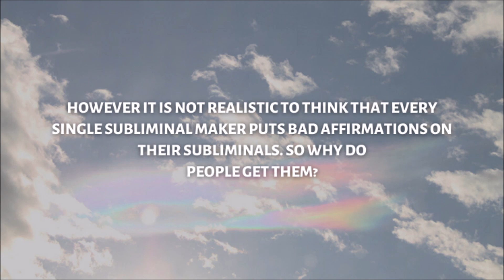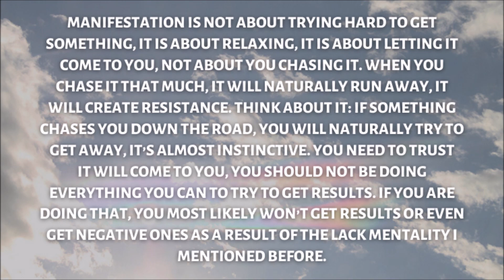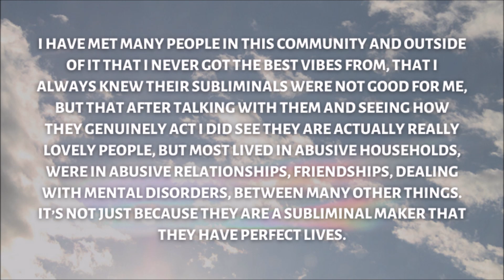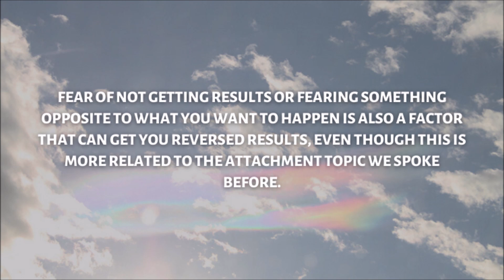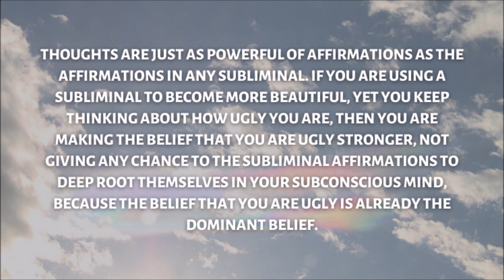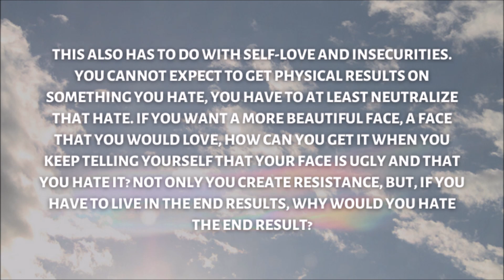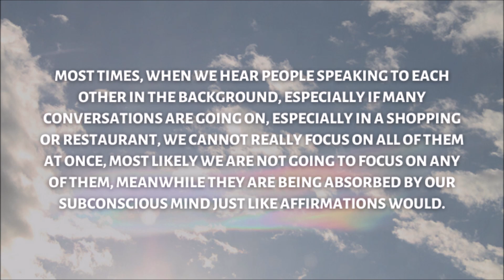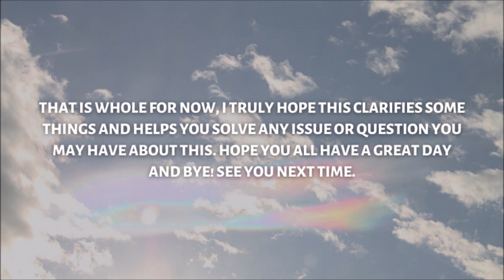Why You Might Get Bad Results And How to Fix Them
1. Intro: 0:01 - 3:53
2. Attachment: 3:54 - 6:00
3. Trying too hard: 6:01 - 9:00
4. Listening to Your Intuition: 9:01 - 12:36
5. Bad Vibes: 12:37 - 17:41
6, The Energy of a Subliminal Maker: 17:42 - 19:26
7. Fear: 19:27 - 22:22
8. Physical Purge: 22:23 - 24:38
9. Spiritual/Emotional Purge: 24:39 - 27:04
10.  Negative Mindset and Mental Diets: 27:05 - 31:33
11. Alignment and Vibration: 31:34 - 34:37
12. Healing, Shadow Work, Emotions and Becoming Trigger Less: 34:38 - 38:53
13. You Get What You Want or Better: 38:54 - 41:14
14. Nightmares, Anxiety, Headaches: 41:14 - 50:11